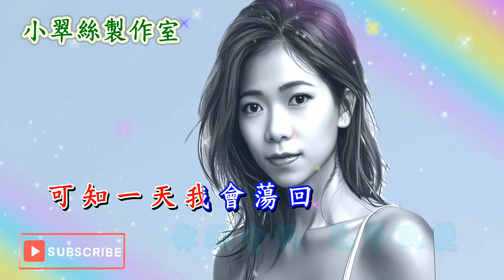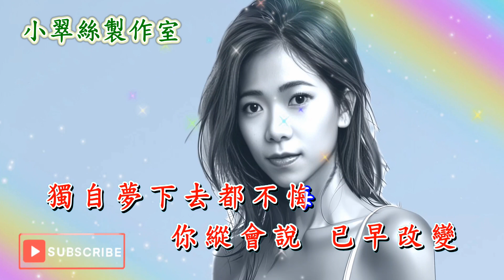執迷不悔 - 小翠絲主唱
原唱 : 王菲
〈小翠絲製作室〉

本人製作的影片,全部都另有卡拉OK伴奏音樂🎵
請按以下連結加入 🙏🙏